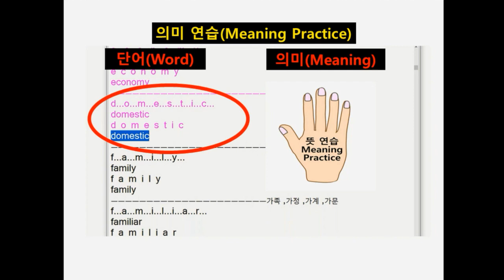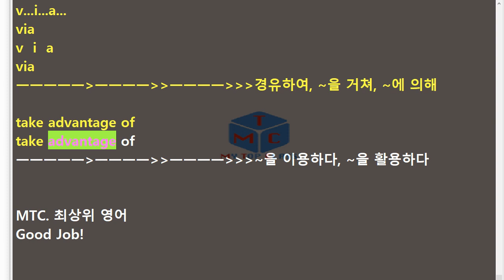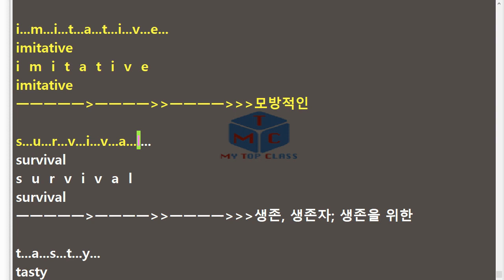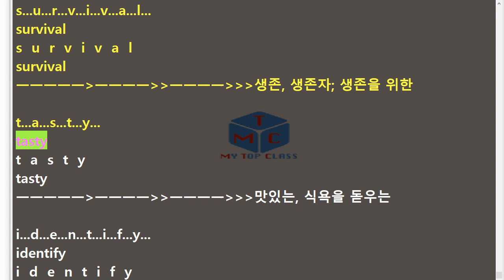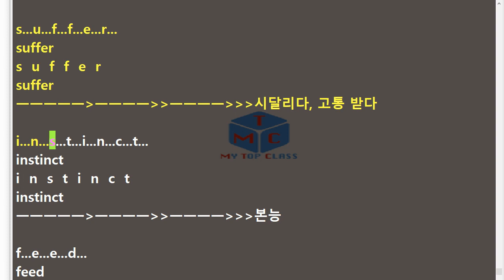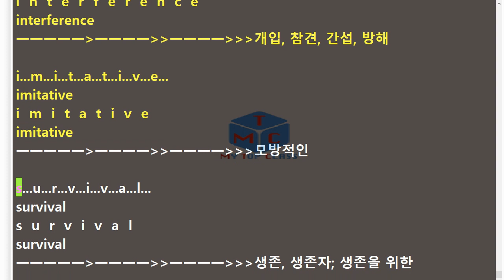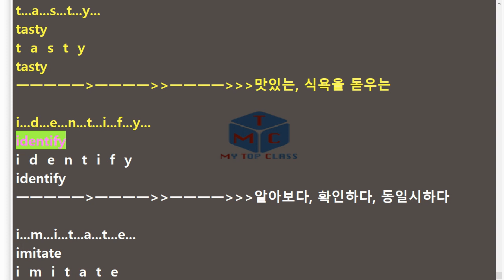V 1911 고1 41~42번 모의고사 단어+스펠링암기교육청 19년 11월 3회 반복영상